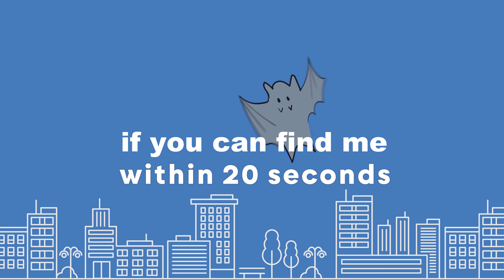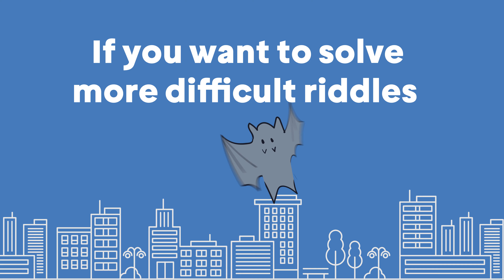Find a bat and challenge your mind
My name is batty
 I'm going to hide in this video
If you can find me within 20 seconds
Without checking out comments
You are a sharp-eyed
If you want to solve more difficult riddles
Video type

Challenge // mind // clever // solv // solvation // question // answer // game // fun // funny // animal //game //play